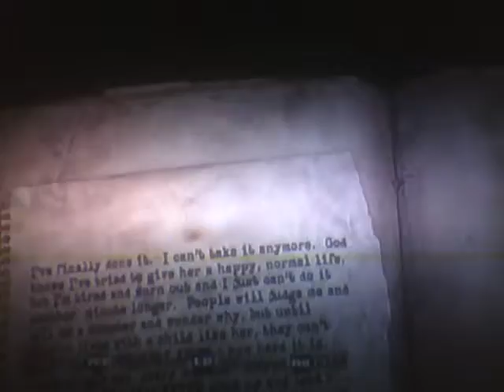Let's Play: Silent Hill Downpour (Blind) - part 59 - That's Messed Up, Mom :(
And we go lookin' for treasure :3